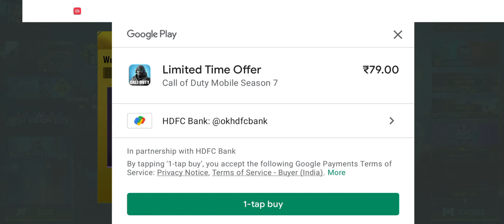Special Airdrop offer Double CP in this offer.....👌👌👌👍👍